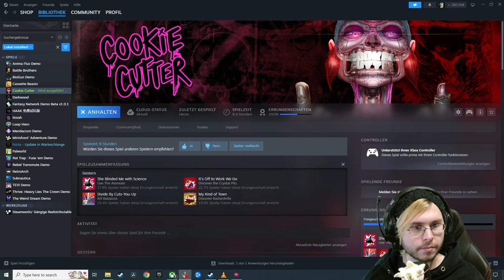Wie SCHUPPEN von den AUGEN 🤖 #16 Cookie Cutter [ Metroidvania | Lets Play | Deutsch ]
Cookie Cutter ist ein Metroidvania mit einem einzigartigen Stil. Blutig. Brutal. Neon. Dystopisch. PUNK!

Ein brutales, post-apokalyptisches, handgezeichnetes Metroidvania

* SHOP *

* Spiel *

Cookie Cutter
Veröffentlichungsjahr: 14. Dez. 2023
Entwickler: Subcult Joint LTD
Publisher:  Rogue Games, Inc.